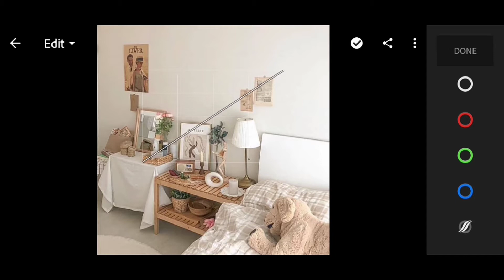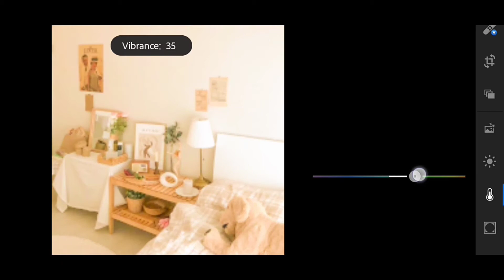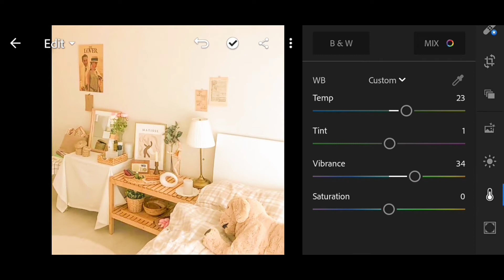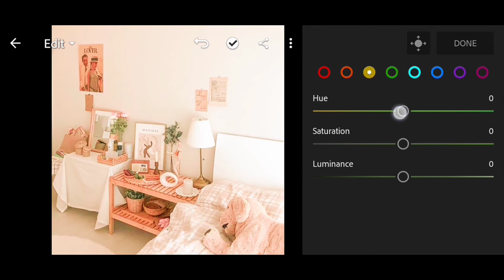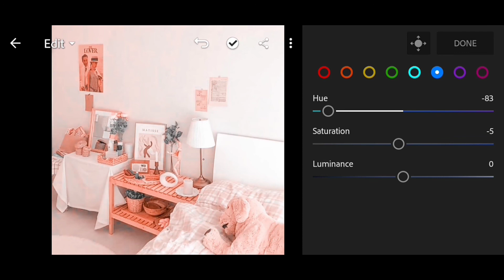TANGERINE | Adobe Lightroom Presets | Free Easy Tutorials